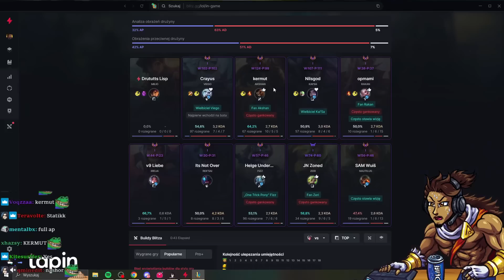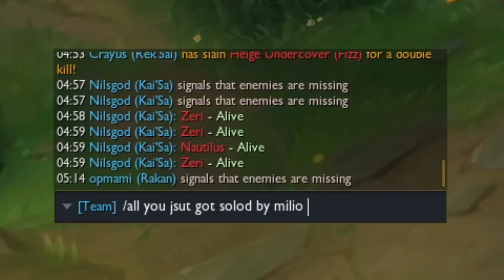SHOWING TOXIC IRELIA MY MESSI SKILLS